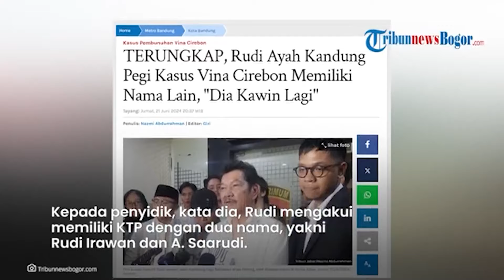Berkas Dilimpahkan, Polisi Punya Bukti Pegi Tersangka Pembunuhan Vina Cirebon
- Polisi punya bukti Pegi Setiawan tersangka pembunuhan Vina Cirebon sehingga melimpahkan berkas ke jaksa Kejaksaan Tinggi Jawa Barat.

Kadiv Humas Polri Irjen Shandi Nugroho mungkap bukti yang dimiliki penyidik terkait Pegi Setiawan dalam kasus pembunuhan Vina Cirebon.

Bukti yang dimiliki penyidik hingga yakin Pegi Setiawan tersangka pembunuhan Vina Cirebon berupa foto Pegi pada 2016.

Disamping itu, pencarian Pegi ini prosesnya cukup panjang karena ada belasan nama yang harus dikupas dalam penyelidikan.

Tapi proses penangkapan Pegi Setiawan dianggap janggal lantaran keluarga hingga teman kerja memiliki bukti Pegi Setiawan berada di Bandung saat kasus pembunuhan Vina.

Kuasa hukum juga mengajukan gugatan praperadilan dan meminta penahanan Pegi Setiawan ditangguhkan.

Kini, berkas perkara Pegi telah diserahkan ke Kejaksaan Tinggi (Kejati) Jabar.

Kadiv Humas Polri, Irjen Shandi Nugroho, menyatakan penyidik memiliki bukti foto Pegi Setiawan pada tahun 2016.

"Ini adalah foto Pegi tahun 2016, ini yang diambil penyidik ketika penggerebekan. Difoto, ditunjukkan kepada pelaku, dan di-BAP," ungkapnya, Kamis (20/6/2024), dikutip dari TribunJabar.id.

Dalam foto terlihat Pegi Setiawan yang masih muda diapit dua perempuan.
"Di dalam BAP tersebut menyebutkan ya memang ini Pegi, ini pelakunya" tegasnya.

Ia mengatakan Pegi yang ada dalam foto sesuai dengan wajah buron kasus Vina yang 8 tahun tak tertangkap.